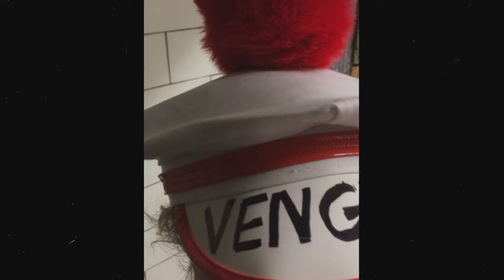Gundelach - Vinter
Original audio by Gundelach

(Mostly) sustainable video footage recycled from @subwaycreatures

Yerr to @morriscornbread

Super special thanks to the very excellent commuters of New York City

Directed by Lasse Gretland